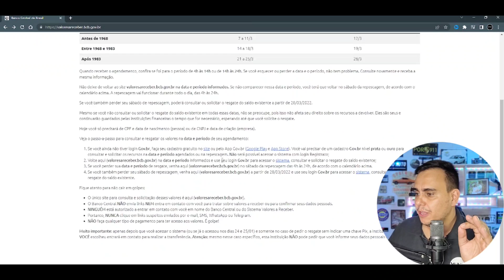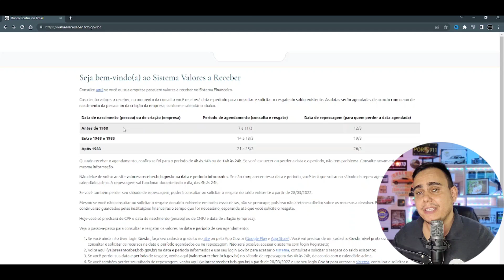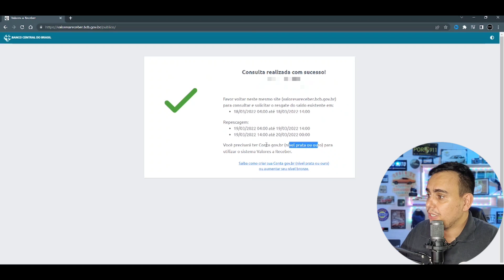VALORES A RECEBER, SAIBA COMO CONSULTAR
URGENTE - QUANDO A COBRANÇA DE IPVA PCD VAI SUMIR DO SISTEMA?⬇️ Você também pode gostar destes vídeos aqui: ⬇️

ADVOCACIA PCD
PcdCenter Consultoria e Serviços
CONTATO
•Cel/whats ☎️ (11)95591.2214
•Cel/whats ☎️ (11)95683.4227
•Face - Descomplicapcdcenter
Segeral Seguros
CONTATO
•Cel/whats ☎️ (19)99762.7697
•Face - segeral corretora de seguros
ISENÇÕES PARA COMPRAR CARRO PCD SUSPENSAS!
VITÓRIA PCD - ISENÇÃO GARANTIDA PARA OS PRÓXIMOS ANOS!
PEDIDOS DE ISENÇÃO DE IPVA NO SEFAZ SUSPENSOS!
BOMBA!!! MUDOU TUDO, REGRAS PARA O LAUDO IMESC!
Política de Comentários do Canal:

1. Ao comentar você concorda e permite que o texto, nome de perfil e imagem de perfil, possam ser usados para ilustrar e compor conteúdo em vídeo e postagem aqui deste canal, sem custo ou ônus para o criador;
2. Comentários estão sujeitos à moderação do criador do canal e ao sistema automático desta Plataforma Social. Os comentários devem ser adequados ao assunto/tema do vídeos/ canal. Comentários fora de contexto podem ser excluídos; 3. Estas regras são retroativas e se aplicam a todo o canal, em qualquer vídeo que tenha comentários públicos;
4. Se o comentário for excluído (pelo perfil que comentou ou pelo administrador do canal), mas já tiver sido usado e exibido em algum vídeo do canal, o conteúdo em vídeo NÃO será excluído.
isenção de ipi
NOVO POLO
POLO
NOVO KWID
KWID
208 TURBO
ARGO
FIAT ARGO
NOVO C3
Pcd
icms
teto icms
carro pcd
carros pcd
teto ipi
ipva pcd
suv pcd
MUNDO AUTO
onix pcd
jeep pcd
carros para pcd
yaris pcd
ipva pcd cancelado
tracker pcd
suvs pcd
compass pcd
honda pcd
icms pcd
YARIS PCD
toyota yaris pcd
toyota yaris pcd
fit pcd
onix pcd 2021
IPVA
CRETA PCD
HRV PCD
KICKS PCD
nissan kicks pcd
kicks pcd